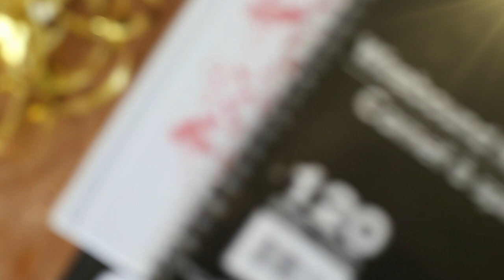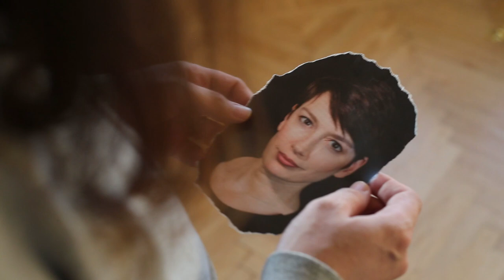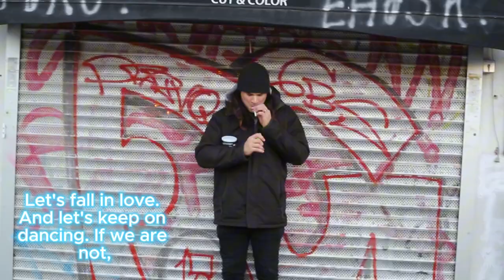The Soundtrack of LOVE Story That Will Make You Cry (A Trance Song)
Get ready for an emotional journey with this uplifting trance love story soundtrack. Let the music take you on a journey of love and heartbreak with beautiful vocals and powerful beats. Get ready to be moved to tears with this emotional trance song.

Dive into the mesmerizing world of electronic music with "Let's Fall in Love," a trance anthem designed to encapsulate the essence of a love story that will make you cry. This evocative track serves as the soundtrack to those pivotal moments when passion ignites and emotions run deep, creating a sonic landscape that resonates with anyone who has experienced the highs and lows of romance.

From the very first note, "Let's Fall in Love" envelops listeners in lush synth pads and ethereal melodies, evoking a sense of longing and nostalgia. The song expertly weaves together pulsating basslines with delicate arpeggios, crafting an uplifting yet bittersweet atmosphere. As it progresses, the rhythmic build-ups mirror the anticipation of love blossoming, while dreamy breakdowns transport you to a place where vulnerability reigns supreme.

Inspired by classic trance elements, this track features soaring vocal samples that echo sentiments of yearning and devotion. Each lyrical phrase is carefully placed to enhance the emotional weight of the composition, making it feel like a heartfelt conversation between lovers. The production quality shines through as layers of sound create depth and richness, inviting listeners to lose themselves in its captivating embrace.

Perfect for late-night drives or intimate moments with someone special, "Let's Fall in Love" captures the transformative power of love—its ability to uplift while also leaving an imprint on our hearts. With its enchanting rhythm and poignant themes, this trance masterpiece is destined to resonate long after the last beat fades away.

Whether you’re dancing under starlit skies or reflecting on your own love story, "Let's Fall in Love" promises an unforgettable auditory experience that celebrates both joy and sorrow—reminding us that every love story is worth telling. Let this track be your guide as you navigate through life's emotional tapestry; it's not just a song—it's a journey into the depths of your heart.